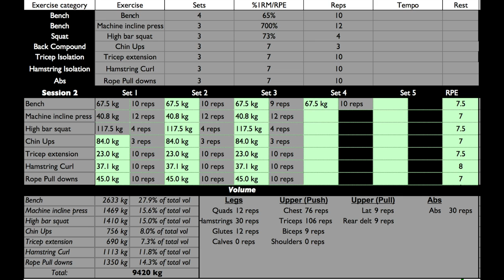M1W2S2 - High Bar Squats & Bench Press